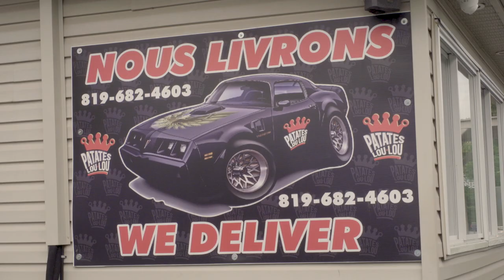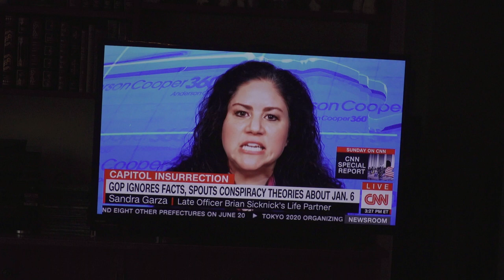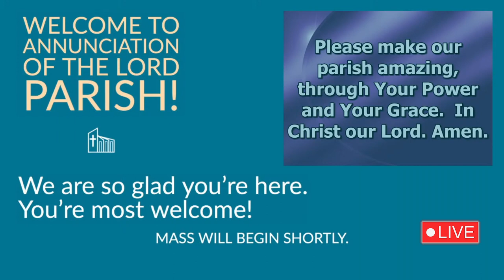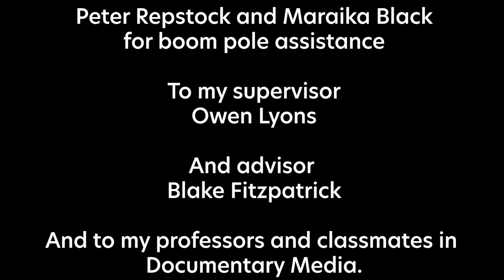Life Is Not Easy Anymore: Pandemic Documentary in Aylmer, Quebec and Ottawa, Ontario, Canada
An observational and interview-based documentary that portrays some of the impacts of the COVID-19 pandemic on communities in Aylmer, Quebec and Ottawa, Ontario in Canada over the summer of 2021.